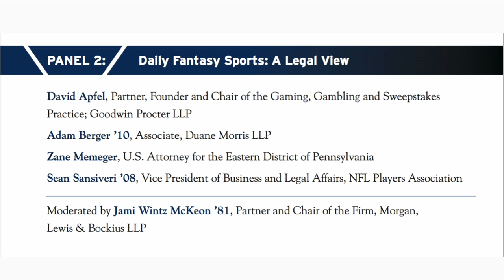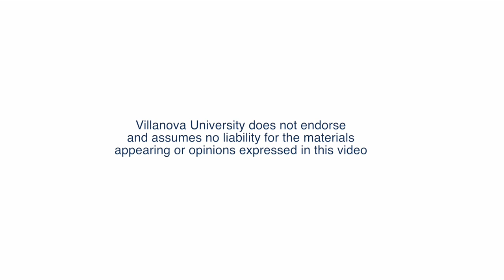Daily Fantasy Sports: A Legal View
Panel 2: Daily Fantasy Sports: A Legal View

David Apfel, Partner, Founder and Chair of the Gaming, Gambling and Sweepstakes Practice; Goodwin Procter LLP
Adam Berger ’10, Associate, Duane Morris LLP
Zane Memeger, U.S. Attorney for the Eastern District of Pennsylvania
Sean Sansiveri ’08, Vice President of Business and Legal Affairs, NFL Players Association
Moderated by Jami Wintz McKeon ’81, Partner and Chair of the Firm, Morgan, Lewis & Bockius LLP